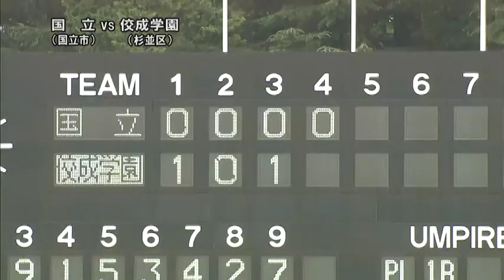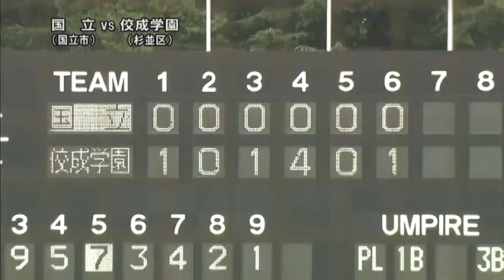★国立 x 佼成学園 2020.7.31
ネッツ多摩昭島球場
2020夏 東京都高校野球 西東京大会
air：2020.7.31